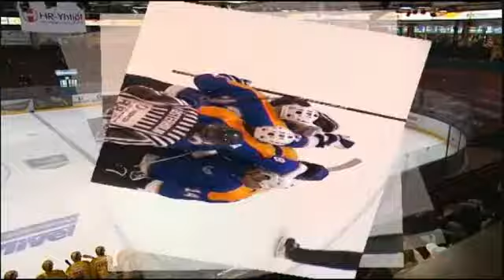Kiekko-Vantaa-KalPa (Nuorten SM-Liiga) Su 2.10.2011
Kiekko-Vantaa murskasi Kuopion KalPan maalein 10-4 nuorten SM-Liigan runkosarjan ottelussa Tikkurilan Valtti Areenassa sunnuntaina 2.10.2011. Maalikoosteessa mukana lohipaitojen kaikki 10 maalia. Joel Lehtinen keräsi tehot 4+2=6.